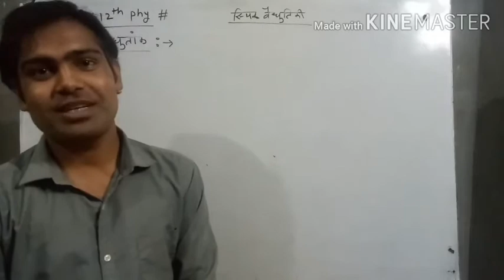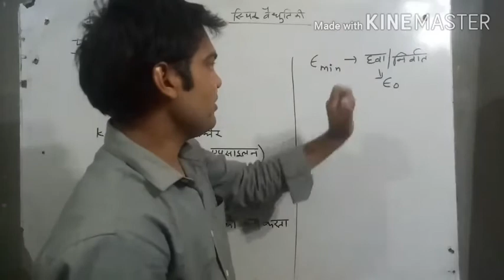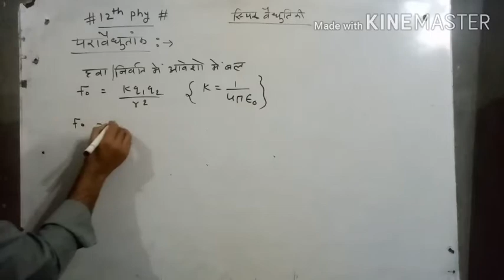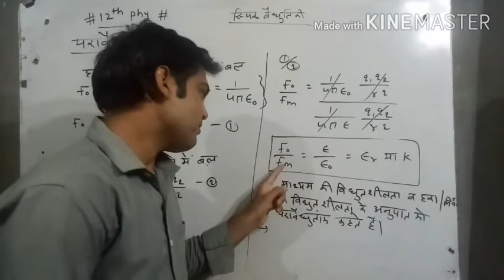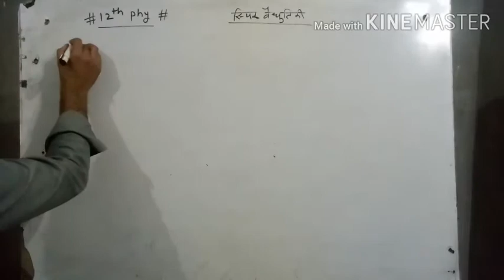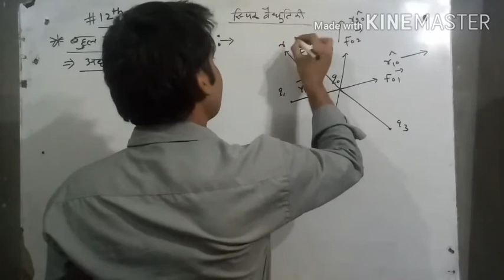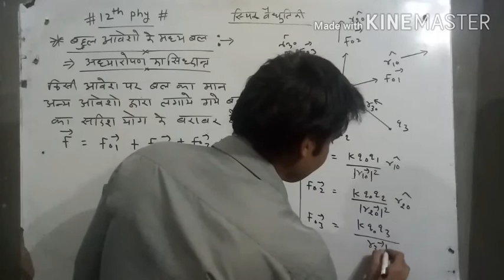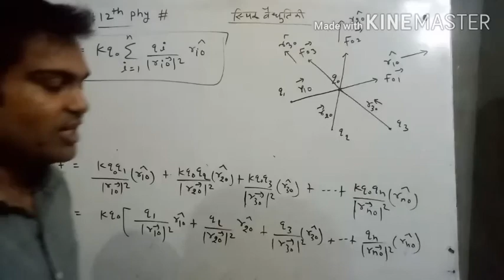12th phy part -4 hindi medium | परावैधुतांक| निरपेक्ष विद्युतशीलता | अध्यारोपण का सिद्धान्त